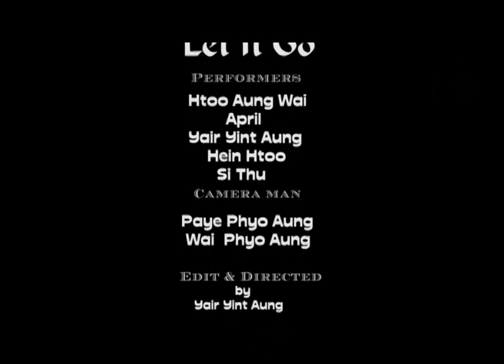Let It Go Yair Yint Aung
Freshness Production